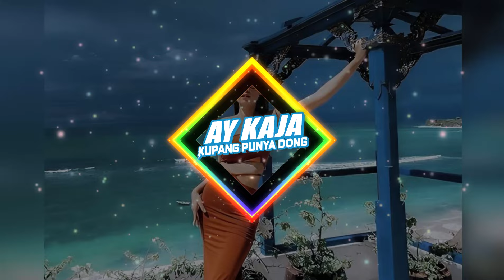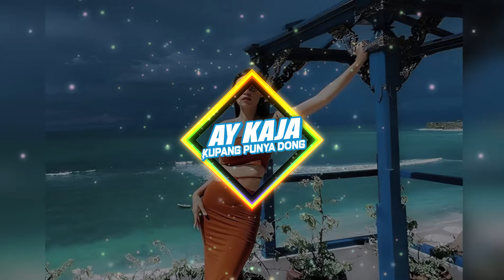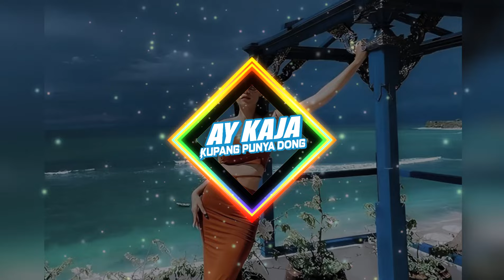DJ GOD IS A GIRL - AY KAJA - 2024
⚠️ DILARANG KERAS MENGAMBIL DAN MELISENSIKAN MUSIK INI
⚠️ DILARANG KERAS MEREUPLOAP ULANG MUSIK INI

REMIXER : AY KAJA
ORIGINAL SONG : Groove Coverage - God is a Girl
OPEN JASA MUSIC REMIX :
- LABEL LIGHTING
- LABEL SOUND SYSTEM
- DLL
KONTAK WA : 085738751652